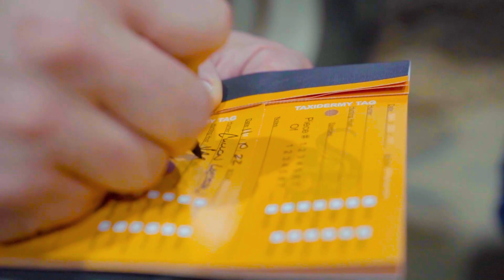Vara Ranch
Texas
Whitetail & Exotic Hunts